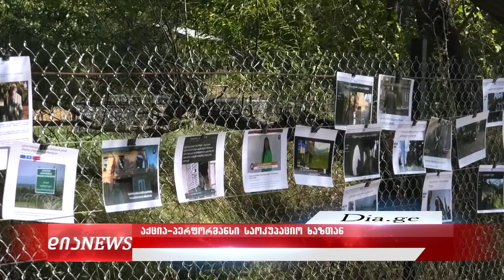აქცია-პერფორმანსი საოკუპაციო ხაზთან 5.09.2022